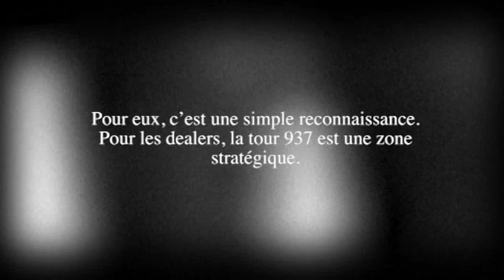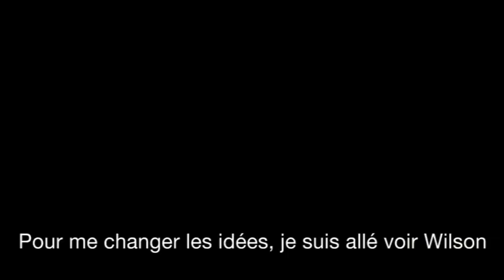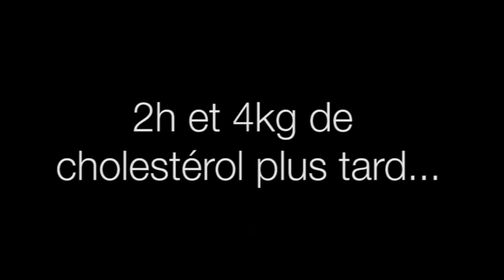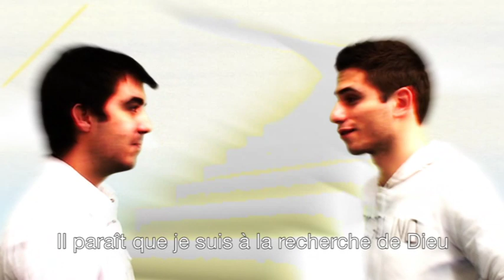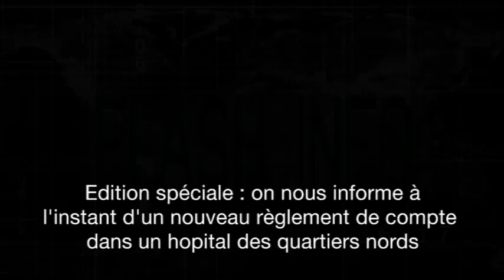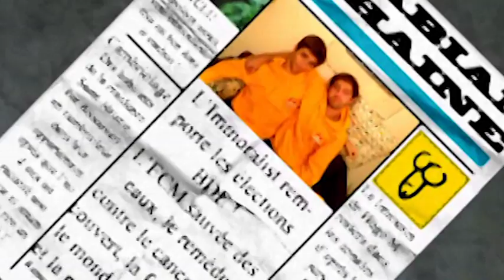Film de campagne 2012 Immoralist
Film de campagne BDE 2012 de la liste : Immoralist
Phy-TV
Association Audiovisuelle de l'école Centrale Marseille